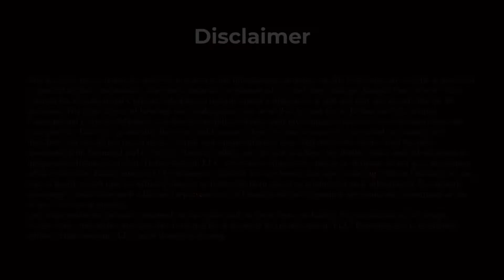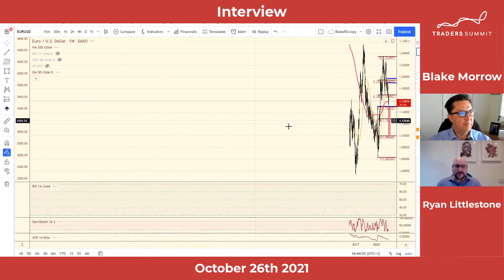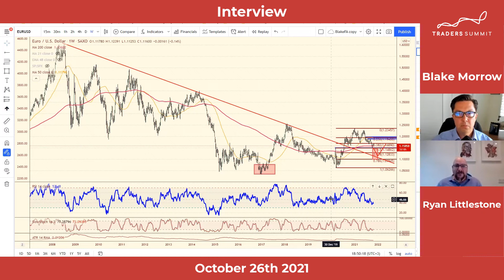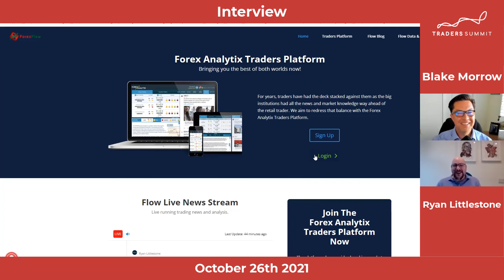How to trade the EUR following the ECB meeting. | Tradersummit.net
Ryan Littlestone of Forex Analytix joins Blake Morrow to discuss the ECB meeting this week and how to trade the EUR off macro drivers in the weeks and months ahead. He notes that the European Central Bank tends to be behind the curve of other central banks and could allow for some near term weakness but will offer better buying opportunities for EUR longs in the weeks ahead. Ryan looks at the EURUSD and the EURGBP, which also is a “central bank divergence play” against the Sterling.

// ABOUT US